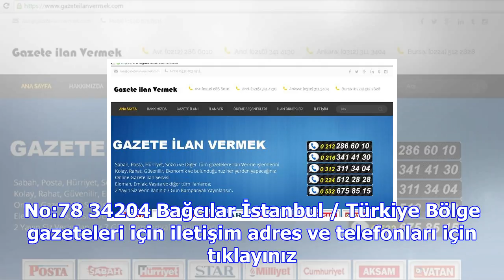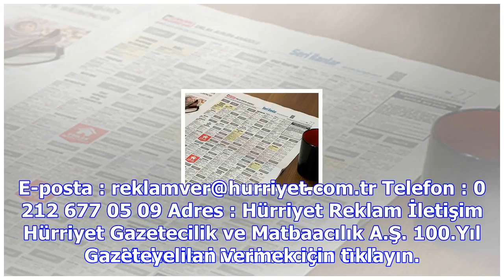Hürriyet reklam servisi ilan servisi ile artık ilan vermek çok kolay